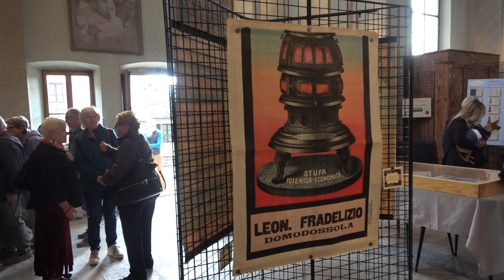Laghi e Monti vi porta a Trontano per la Sagra del Fungo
La Sagra del fungo di Trontano protagonista della nuova puntata di Laghi e Monti. Re del bosco in primo piano, nelle ricette in cucina (prima tra tutti quella del mitico risotto ai funghi) ma anche con una bella mostra micologica.
La festa organizzata dalla Pro Loco è anche l’occasione per visitare il paese, per conoscere la sua storia e i suoi personaggi.
Laghi e Monti vi aspetta come sempre su Vco Azzurra Tv la domenica alle 13,30, alle 19 e alle 23 e sui nostri canali social.